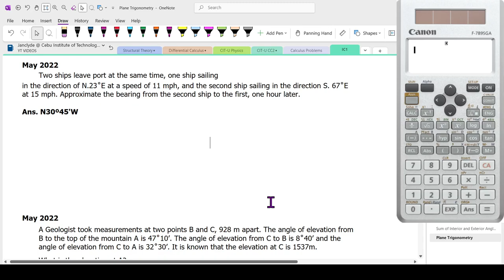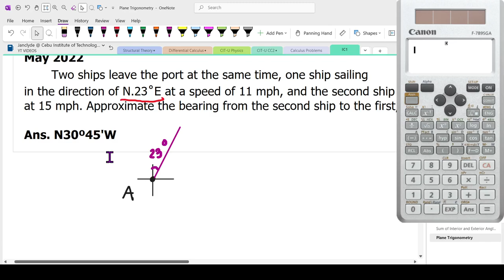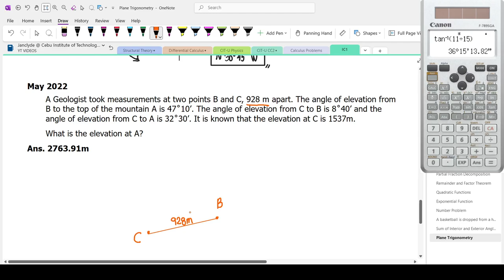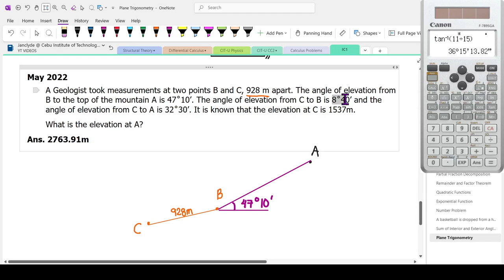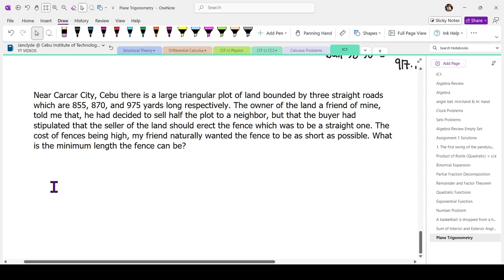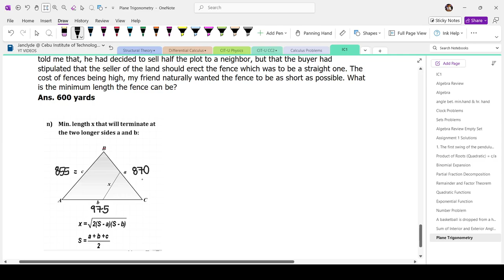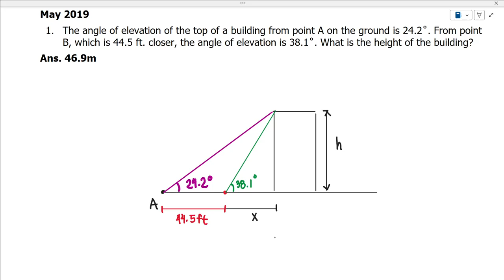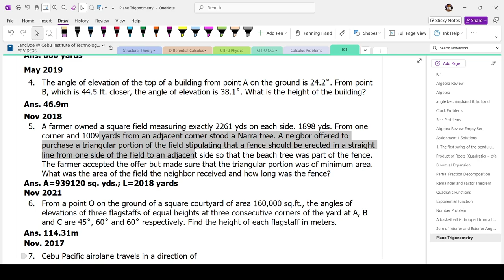Bisaya - MSTC Review | Plane Trigonometry